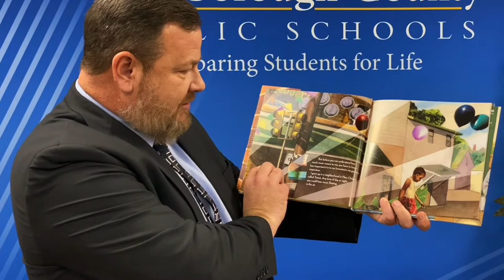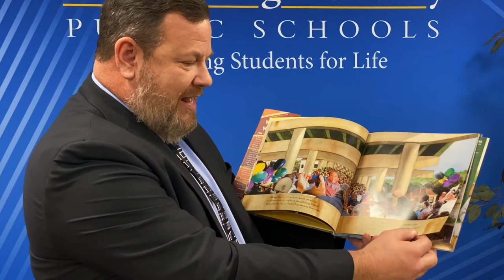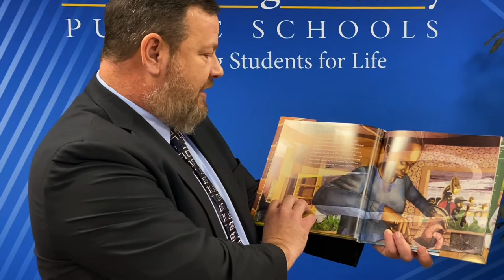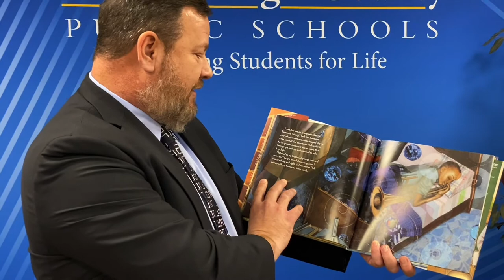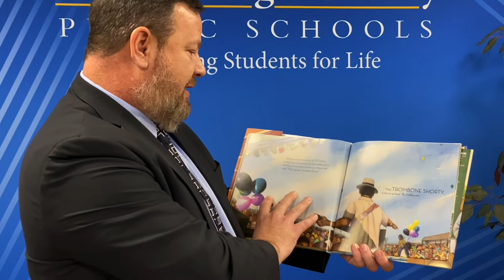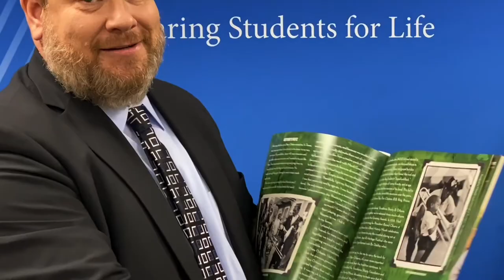"Trombone Shorty" by Troy Andrews and illustrated by Bryan Collier, read by Chris Farkas (ES)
Chris Farkas Chief of Operations reads "Trombone Shorty" by Troy Andrews and illustrated by Bryan Collier. This is was read as part of our African American Read-in, in celebration of Black History Month.
This book is about a musical prodigy and the celebration of the rich culture and history of New Orleans.